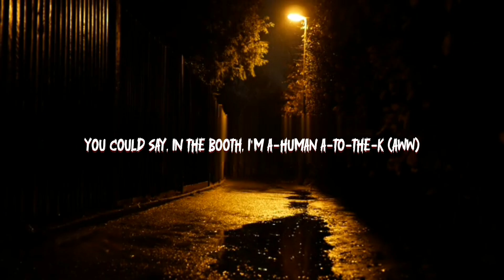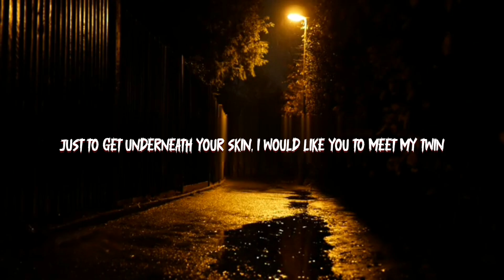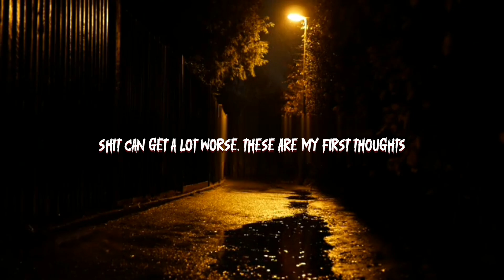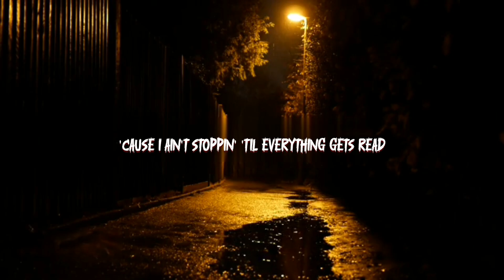Eminem - Evil (Lyric Video)